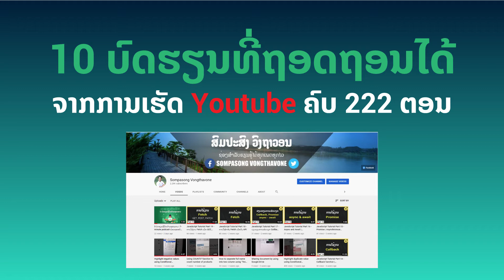10 ບົດຮຽນຈາກການເຮັດ Youtube ຄົບ 222 ຕອນ | 7-minute podcast-ພ໊ອດແຄສດີໆໃນ 7 ນາທີ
10 ບົດຮຽນທີ່ຖອດຖອນໄດ້ຕະຫຼອດໄລຍະເວລາ 11 ປີຂອງການເປັນ Youtuber ດ້ານສື່ການສອນ
1. ເຮັດໃນສິ່ງທີ່ເຮົາຮັກ
2. ເປັນໃນສິ່ງທີ່ເຮົາເປັນ
3. ​ສຽງ ສຳຄັນກວ່າ ພາບ
4. ສັ້ນນ້ອຍ ດີກວ່າ ໃຫຍ່ຍາວ
5. ຖະນັດ + ຕະຫຼາດ
6. ໃໝ່ສົດສະເໝີ
7. ທຸກຄຳຄິດເຫັນມີຄວາມໝາຍ
8. ໜ້າປົກດີມີໄຊໄປຫຼາຍເລີຍ
9. ຫຼັງບ້ານກໍສຳຄັນ
10. ຄວາມສຳເລັດເປັນຈຸດເລີ່ມຕົ້ນ